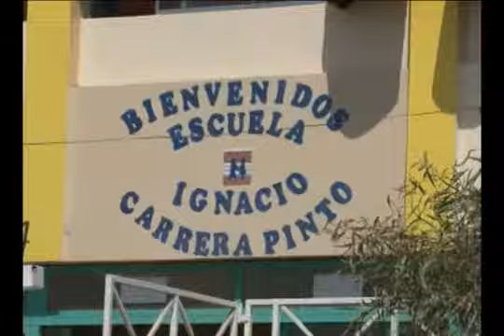03 ABRIL 2012 ESCUELA G 27 ARICA TV.flv